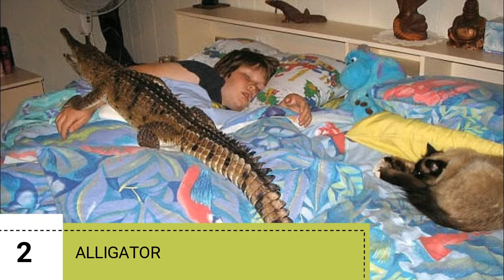Top 10 Unusual Pets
ISRC: USUAN110047